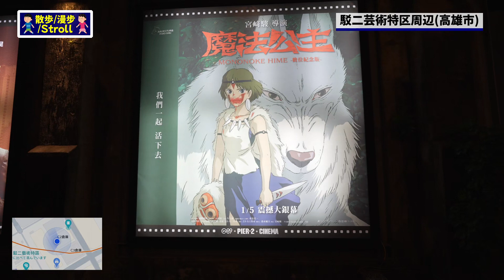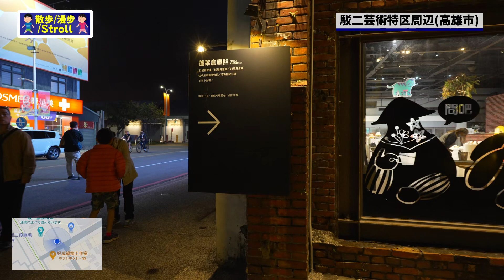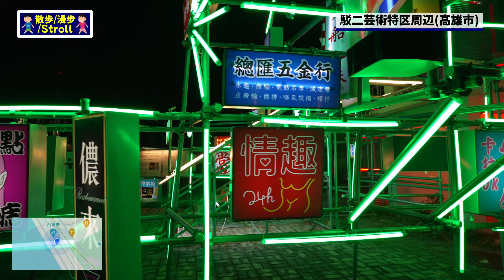[Taiwan, Kaohsiung] Stroll around The Pier2 Art Center(駁二藝術特區)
* I just stroll in this movie without conversation.

Shooting Date: December 30, 2023

Shooting equipment
・Camera: Sony α7C II(ILCE-7CM2)
・Lens: Tamron 20-40mm F/2.8 Di III VXD(Model A062)
・Gimbal: DJI RSC 2